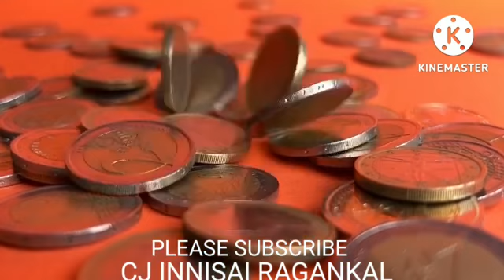MANIDHAN,ENBAVAN, DHEIVAMAAGALAM SONG